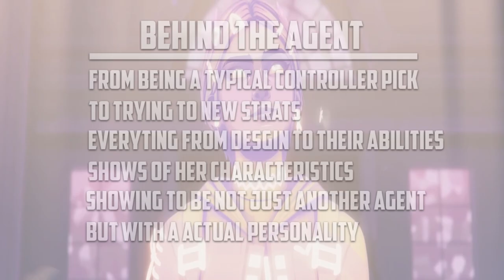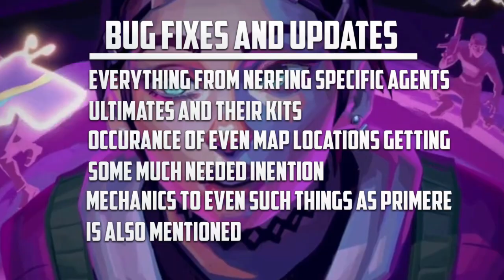"New Agent" Clove Gameplay First Impressions | Clove Gameplay On Valorant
When it comes down to building a launching pad for a character's release then who to better do it then looking no further then Riot's own Valorant
Welcome everyone it's your entertainer for today's video where we will be showcasing Valorant's newly released agent "Clove" and all of her abilities along with a quick overview of all this season changes and hot fixes presented upon her release
0:00 Intro
1:35 Behind The Agent
3:35 Abilities And Ultimate
5:20 Bug Fixes And Updates
Another place to catch me live and also see the hysterical entertainment is over on my twitch so be sure to follow and check that bell to get notified when I'm live